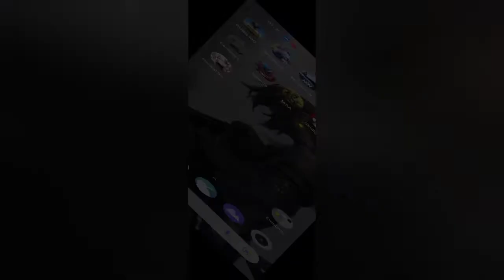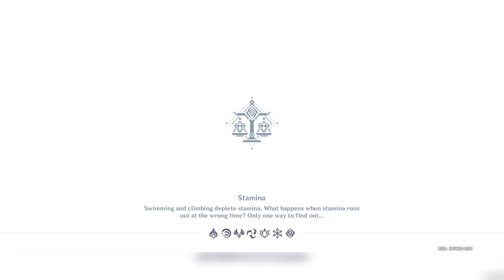Genshin Impact Gameplay (Helio G95)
Statistics:
Played on: Realme 7
Variant: 8/128
Chipset: Mediatek Helio G95
Average FPS: 30-45Fps
Average FPS On Recording: 26-30Fps
FrameDrop: 26-30Fps
FrameDrop On Recording: 16-20Fps
Tested Game: Genshin Impact
Game Size: 11.91Gb
Graphic Preset: Highest (Medium Resolution)

Comment your thoughts about the video and you can request a game that you want me to testing out.